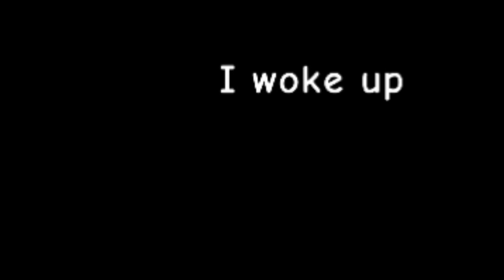nightmare from my sleep yesterday